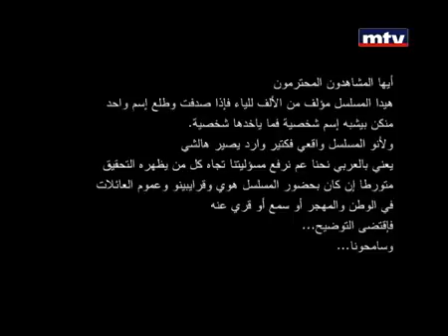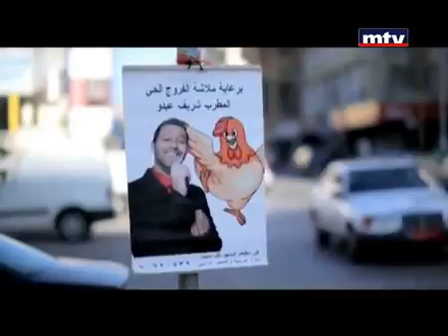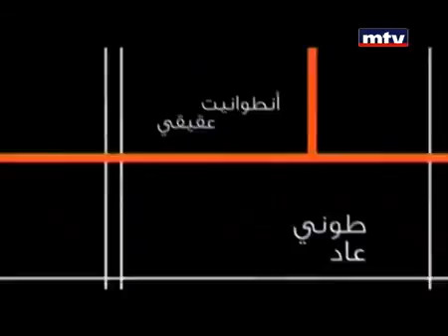Angel issam breidy/Abtal w harameya series/episode(11)/2014